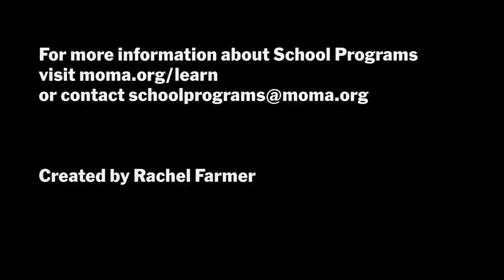"Collective Suicide" by David Alfaro Siqueiros, 1936 | MoMA Education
MoMA School Programs Educator Lisa Libicki discusses her approaches for exploring David Alfaro Siqueiros's "Collective Suicide" with students.